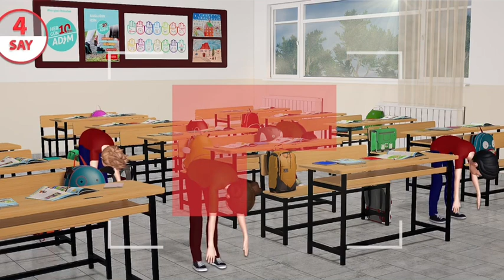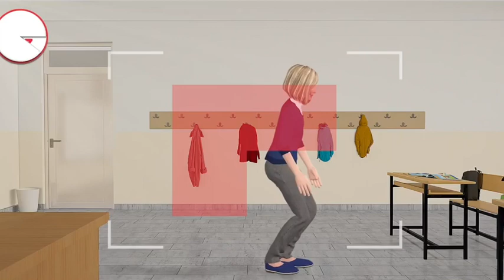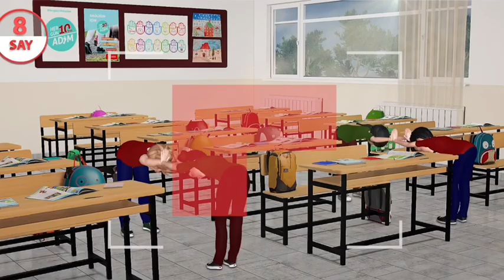İLKOKUL BEDEN EĞİTİMİ EGZERSİZ HAREKETLERİ